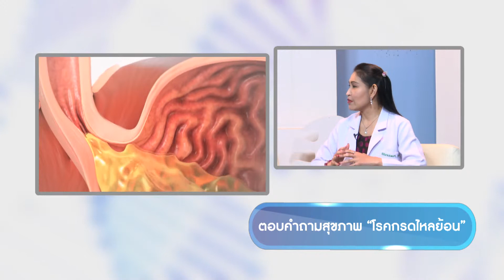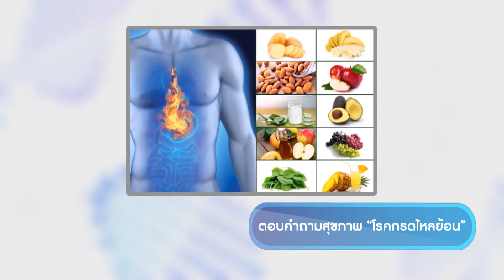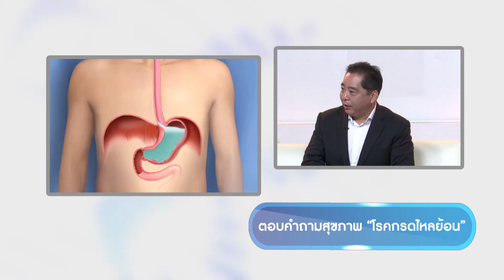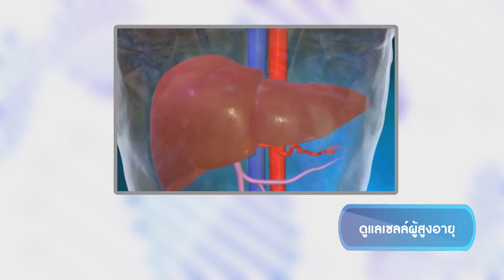โรคกรดไหลย้อน และการดูแลเซลล์ผู้สูงอายุ ออกอากาศทางทีวีช่อง 5 วันที่ 3 กรกฎาคม 2561